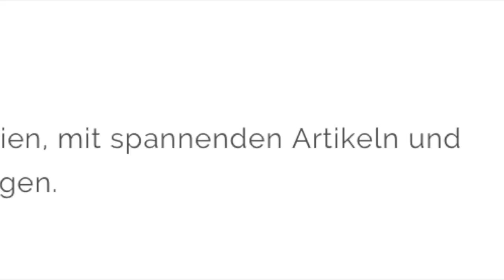Trailer der Agentur mainwunder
mainwunder ist die Kommunikationsagentur für Autoren und Verlage. Unser Buchmarketing umfasst Leistungen wie Pressearbeit, Social Media Support & Autorenprofile, Leserunden, Autoren- und Buchwebsites, Rezensionsmanagement, Lesungen u.v.m. Entdecke mainwunder und Facebook/mainwunder